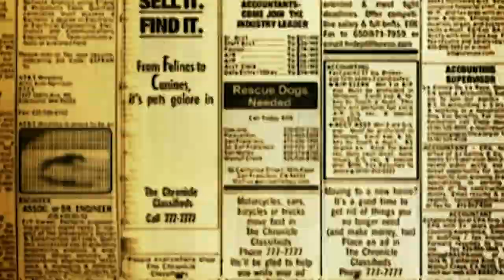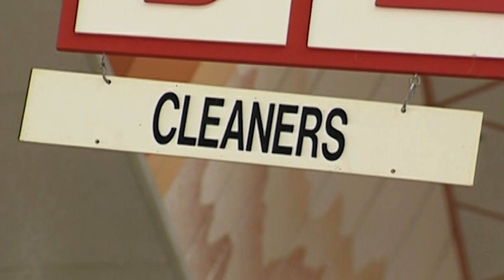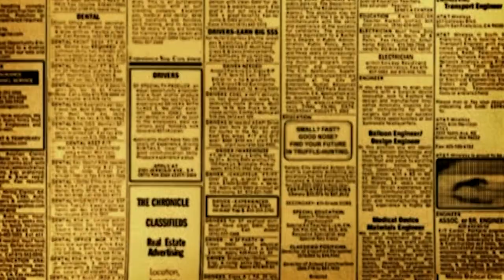Blaze The Arson-Loving Labrador | Dogs with Jobs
Blaze the arson dog has a keen nose for lighter fluid and other tell-tale signs of foul play. With his sense of smell, he gets brought in to extinguished fires and can help figure out wether there's been an unfortunate accident or foul play!